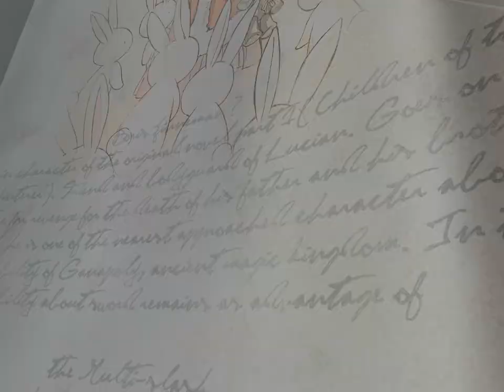【テイルズウィーバー】記憶の図書館で過去のエピソードを楽しもう！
記憶の図書館をイメージして作られたインプレッションムービーです。